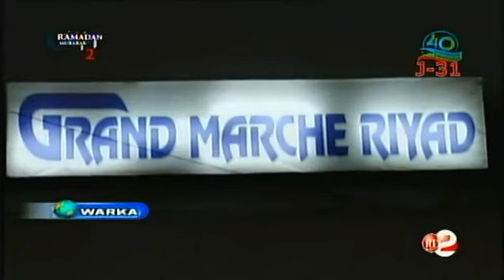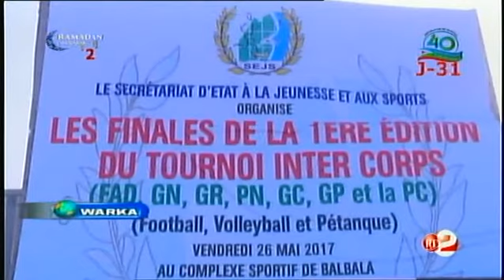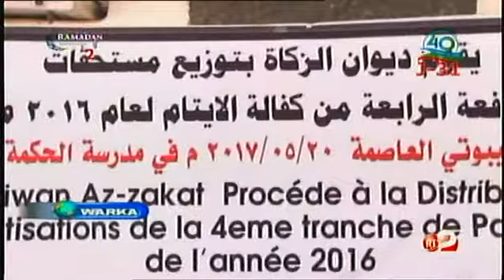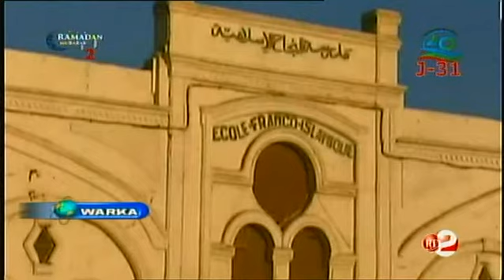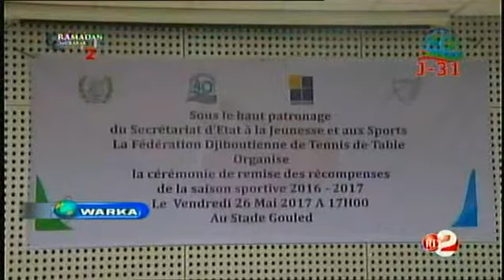Télé Djibouti Chaine Youtube : JT Somali du 27/05/2017